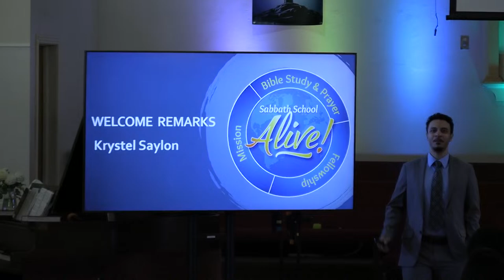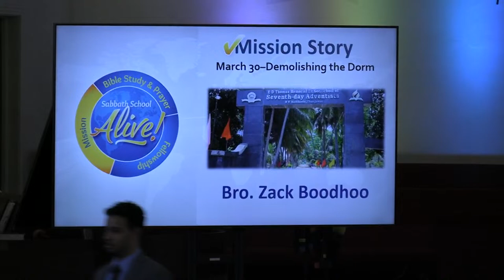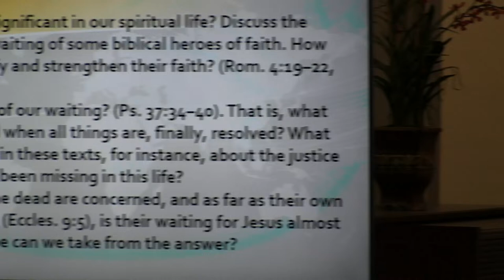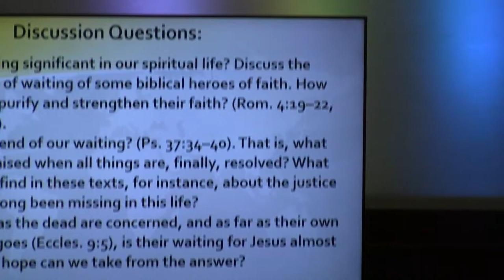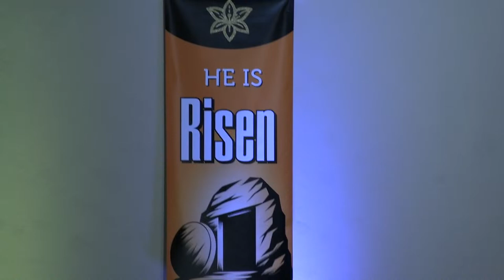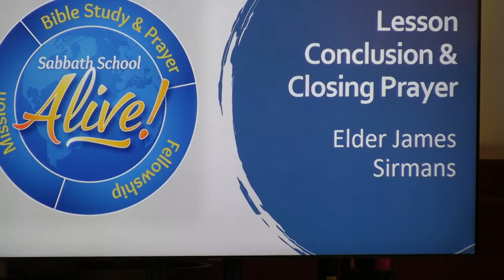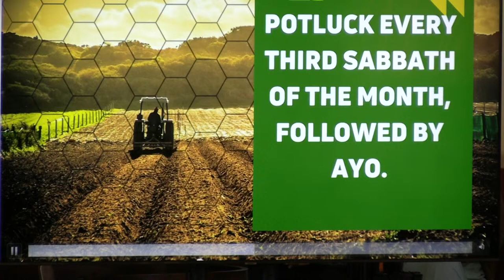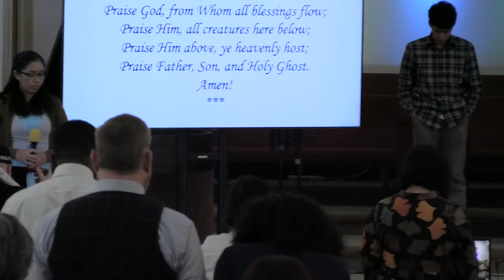Argyle Forest SDA Church Livestream 03-30-2024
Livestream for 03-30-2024